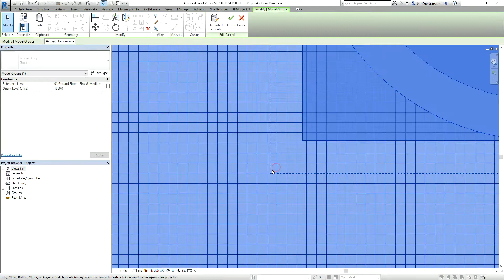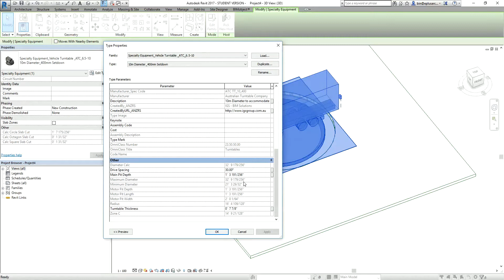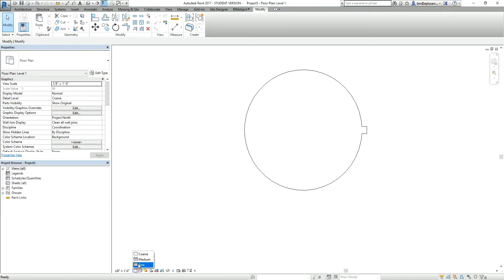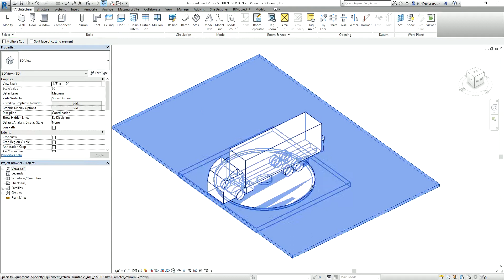Revit Units Metric & Imperial, Project & Family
This is a short video that shows you how to change the units of a project and a family, and how the project units over-write the family units.